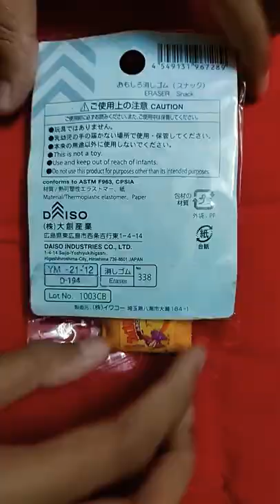My eraser collection from daiso / part 1